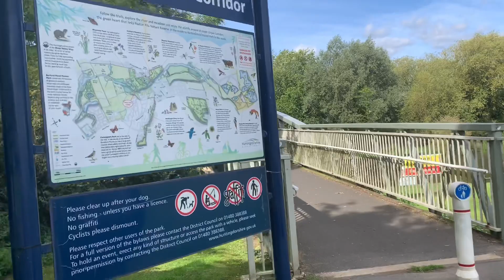Our St Neots Weekend: Day Two / Enjoying St Neots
A beautiful walk along the Great River Ouze took us to a wonderful park and ice cream parlour.

It’s the easiest way to keep up to date with our newest adventures and it also gives us a little bit of happiness when we make new YouTube friends.

Find us at the following:

Products that we use and love can be found on our